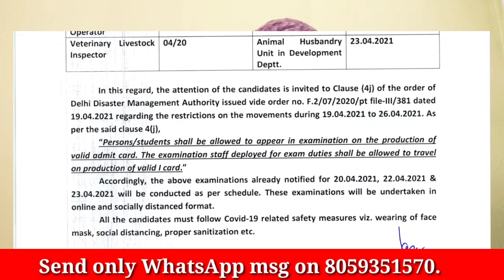DSSSB Big Update. आ गया Official Notice. क्या Exam Cancel होंगे? Teaching & Non Teaching Exams.